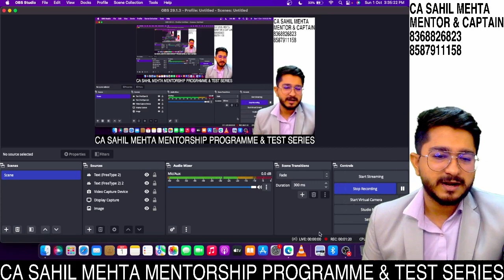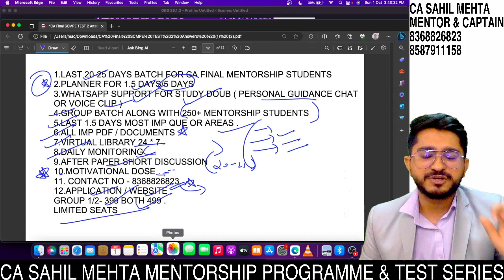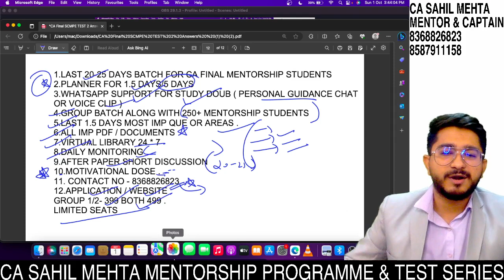CA FINAL LAST DAY SUPPORT BATCH FOR NOV 2023 CA SAHIL MEHTA MENTORSHIP PROGRAMME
CA SAHIL MEHTA MENTORSHIP PROGRAMME & TEST SERIES
FLAT 50% ON ALL LDR SOFT COPIES FOR NOV 2023 EXAMS TO REPEATING STUDENTS. OFFER VALID TILL 31ST AUG 2023. PLEASE SHARE YOUR LAST ATEMPT INVOICE FOR DISCOUNTS FROM APPLICATION CHATBOX AFTER VERIFICATION YOU WILL GET SPECIFIC DISCOUNT COUPON.

MANZAR HAI YE NAYA/OUR MAY 2023 STUDENTS/TOTAL 108 CA FROM OUR MENTORSHIP&TEST SERIES ?NEXT IS YOU.
108 CA
34 group 1 cleared
42 group 2 cleared in this May 2023 attempt .
Heartiest congratulations to everyone .
OUR MENTORSHIP RESULTS   CA FINAL
1.CA NAMAN
2.CA NEERAJ GOYAL
3.CA RITIKA
4.CA SAI VARALAKSHMI
5.CA ASHISH
6.CA HARSHA
7.CA SHRUTHIKA RATHI
8.CA ABHINAV
9.CA POOJA
10.CA KARANPREET
11.CA SHASHANK VARSHNEY
12.CA AMAN
13.CA JYOTI
14.CA VYSHNAVI
15.CA PRAHLAD
16.CA DHRUVI
17.CA JAISHIKA
18.CA SAUMYA ANAND
19.CA TEJAS
20.CA BHOUMIK
21.CA MAYURESH MAHAJAN
22.CA SHUBHAM
23.CA SUMIT SHAMA
24.CA ABHILASH
25.CA ANUJ
26.CA CHIRAG
27.CA  MANAV NARESH
28.CA HARVENDRA SINGH
29.CA PRIYANKA
30.CA VIBHAM CHOPRA
31.CA ANUJA AGARWAL
32.CA POOJA L
33.CA AAKASH
34.CA MENKA
35.CA SHYAM
36.CA SHEEVAM DIXIT
37.KANCHAN
38.RISHIL SURANA
39.SANCHIT GOYAL
40.AAYUSHI
41.CA RAHUL RAVI
42,CA NAMRATA
43.UMASHANKAR
44.PALVI GARG
45.MADHUMITA
46.JITENDRA SINGH DEVANDA
47.JANVI DHARMESH
48.RADHIKA CHAMARIA
49.RAGHAV MIMANI
50.CA ABHISHEK
51.DRASHI JAIN
52.RANJAN KUMAR
53.BANDANA
54.NISCHAY
55.CA PREM KUMAR
56.APEKSHA GANGWAL
57.RAVI AGARWAL
58,PRINCE
59.ASHWANI KUMAR
60.PRIYANKA KUMARI
61.CHETAN
62.CA ASHU
63.CA SHALINI
64.SUMIT
65.CA MANOJ CHURIWAL
66.ANIL CHAUBEY
67.CA NISHANT MEHTA
68.RAUNAK DUBEY
69.SHRUTI PANDEY
70.RITIK SAXENA
71.CA PRIYANSHI
72.MANJEET RAJKUMAR
73.HARSH GOYAL
74.PURVI SHIRISH
75.BADAL SHAH
76. AMIT THAKUR
77.CA SUNIL YADAV
78.CA DEEPAK TALAN
79.CA AAKASH BHANDARI
80.SIDDHARTHA
81.RISHIKA GUPTA
82.CA PRADEEP JHAPATE
83.SONALI PANDEY
84.LAKSHYA GUPTA
85.CA DIVYANSHI
86.CA AFREEN
87.CA OMKAR
88.ANKIT MEHTA
89.DRASHI JAIN
90.SWATI
91.SAHIL KUMAR
92.CA divya
93.CA hitesh kandoi
94.CA Jyoti Garhwal
95.CA Saumya
96.CA ujjwal
97.CA Shivam pandit
98.Alok Tripathi
99.CA Palak Chauhan
100.shubhi
101.CA Tanmay

When I started the CA mentorship, many people said, "Kitne CA hi banege?" I didn't say anything at that time. Today, the results will speak for themselves. There are still many names that haven't been added because of too many messages, and I will reconcile and add them. My only belief is that CA requires motivation, but it's not just about only motivation;  70% of above students name who failed in their previous attempts and bounced back.
Don't sit back after failing, join the race and finish it together.
Personally, the reason for the positive results is also the personal connection I have with the students and solving their queries. It's not necessary for everyone in the mentorship to pass, but those who have consistently completed the entire batch & show their efforts in the results. There are many results like this today, I think more than 30, where students were just around 190 marks short in Group 1. So don't panic, push yourself a little and start now; otherwise, you'll have to start tomorrow. Get up and get going, finish it in November.
And again congratulations to All Chartered Accountant # Future aapka hai is baar 100 Paar.

YOUR CAPTAIN  CA SAHIL MEHTA
LETS DO IT IN NOV 2023